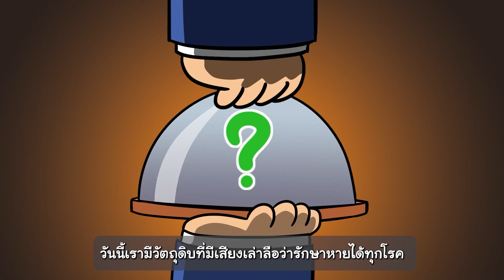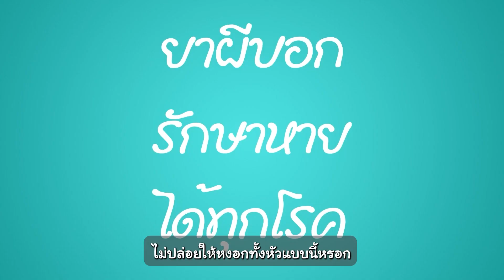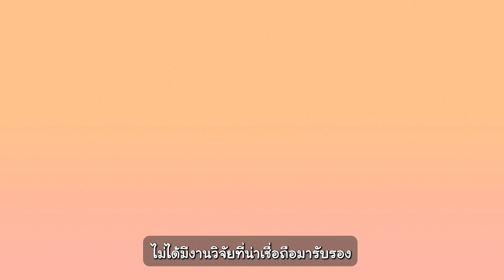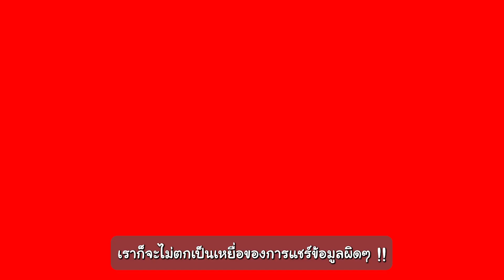ยาผีบอก จะหลอกเรามั้ย? | เรื่องจริงวันนี้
ขึ้นชื่อว่า 'ผีบอก' แล้วมันจะไม่หลอกเราได้ยังไง มาร่วมหาความจริงของสารพัดสิ่งที่ 'ผีบอก' ได้ในรายการ เรื่องจริงวันนี้ โดย บ.ก.วิติ๊ด และอย่าลืมตรวจสอบข้อมูลทุกครั้งก่อนแชร์ที่ กันนะ

เรื่องจริงวันนี้ รายการที่จะพาคุณทุกคนไปสืบค้นและตีแผ่การแชร์ข้อมูลผิดๆ ให้ได้รู้กัน ติดตามได้ที่